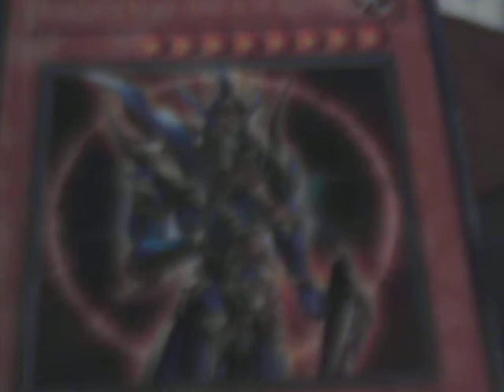GaleWolfX Shares his opinions on the September 2011 Banlist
Banlist Changes:
Banned:
Fishborg Blaster
Mind Master
Royal Oppression
Giant Trunade

Limited:
Black Luster Soldier - Envoy of the Beginning
Debris Dragon
Lonefire Blossom
Legendary Six Samurai - Shi En
T.G. Hyper Librarian
Formula Synchron
Heavy Storm
Primal Seed
Shien's Smoke Signal
NOTE:For the TCG Trishula, Dragon of the Ice Barrier will most likely be added to limited, though it's not confirmed YET.

Semi-Limited:
Summoner Monk
Tragoedia
Necro Gardna
Dewloren, Tiger King of the Ice Barrier
Destiny Draw
Mind Crush
Swords of Revealing Light
Call of the Haunted

No longer on list:
Judgment Dragon
Spirit Reaper
Overload Fusion
Mystical Space Typhoon
Megamorph
Gravity Bind
Icarus Attack
Sorry the video was so long. I just had a lot to talk about.